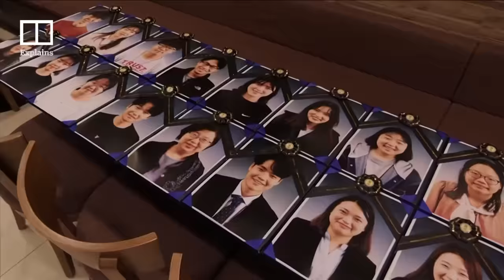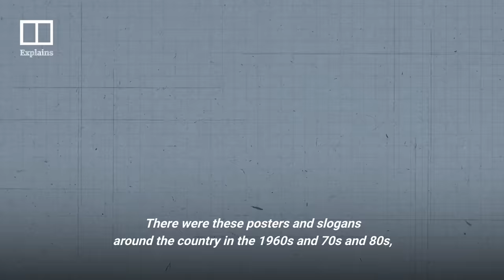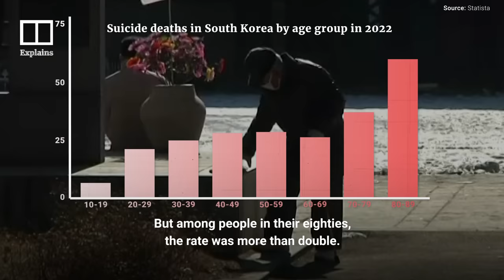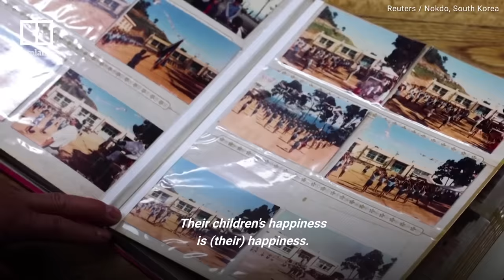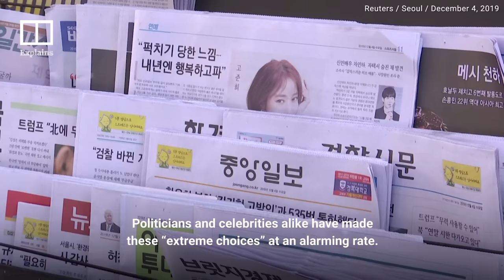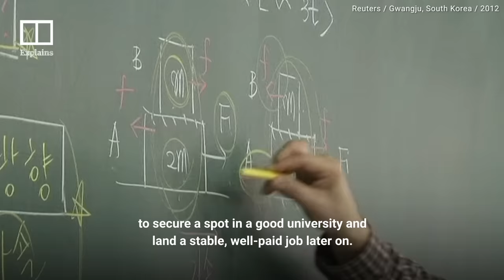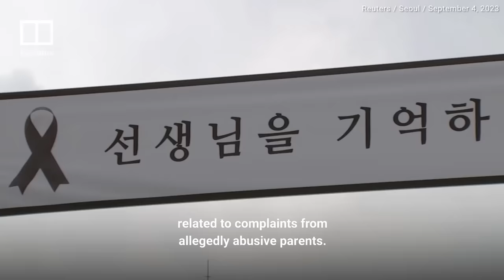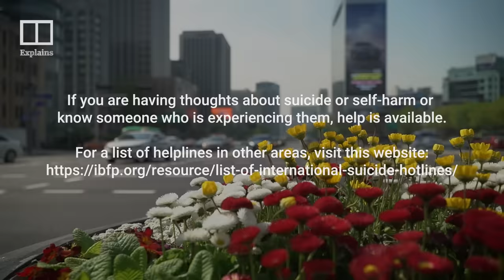Why South Korea’s suicide rate is so high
South Korea has rapidly developed into a cultural and economic powerhouse that is the envy of many other countries around the world. But the nation is far less admired for its suicide rate – the highest in the developed world. South Korean government data indicates that about every 40 minutes, one person takes their own life. The Post spoke to several experts to try and understand why suicide is so common in South Korea.

If you have suicidal thoughts or know someone who is experiencing them, help is available. In South Korea, dial 1393 for the national suicide prevention hotline. In the US, call or text 988 or chat at 988lifeline.org for the 988 Suicide & Crisis Lifeline. For a list of other nations’ helplines, see this page.